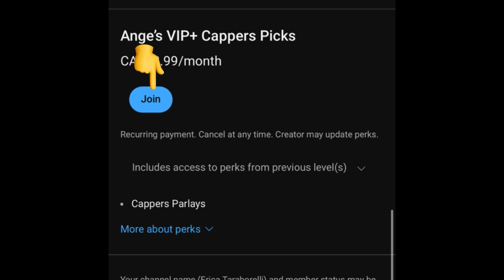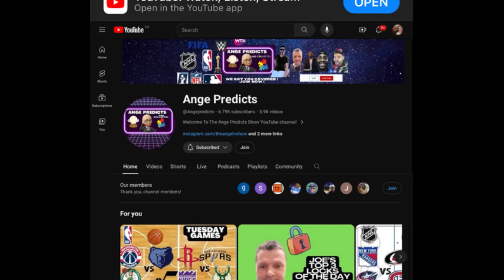Joe’s TOP MLB NRFI/ YRFI Picks Today! 04/06/24 FIRST INNING